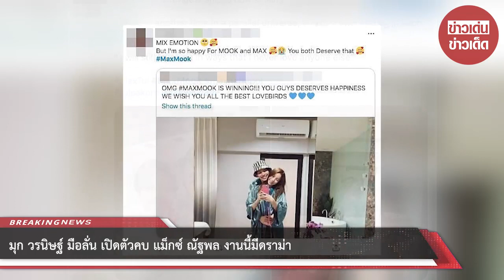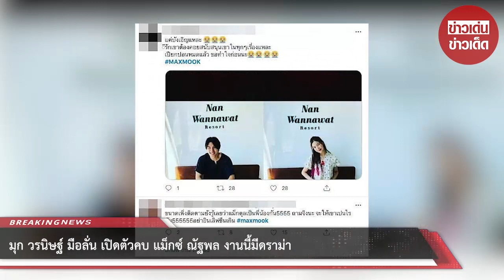มุก วรนิษฐ์ มือลั่น เปิดตัวคบ แม็กซ์ ณัฐพล งานนี้มีดราม่า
ขอบคุณที่มา :
ขอขอบคุณข้อมูลจาก: